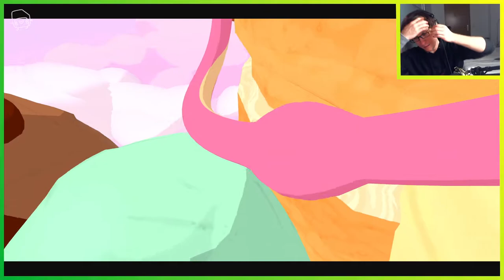LSD-Octopus in Karamellsuppe ▬ LETS PLAY PHOGS! #3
Phogs ist ein Coop-Spiel bei dem zwei Spieler jeweils ein Ende eines am Bauch verbundenen Hundes spielen. Durch diese Verbindung ist es möglich den Körper zum Beispiel als Wasserleitung zu Missbrauchen und damit Rätsel zu lösen.
In dieser Folge spielt das einfrieren in einer bestimmten Form die Hauptrolle.